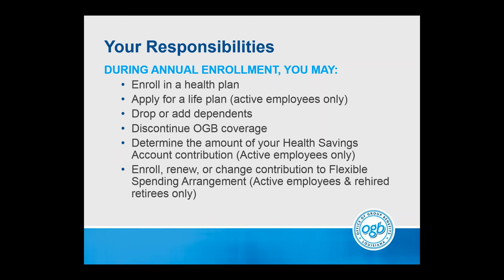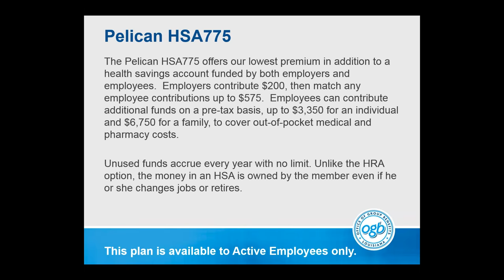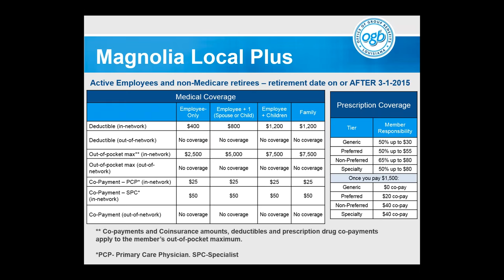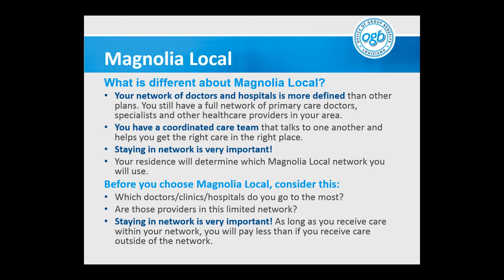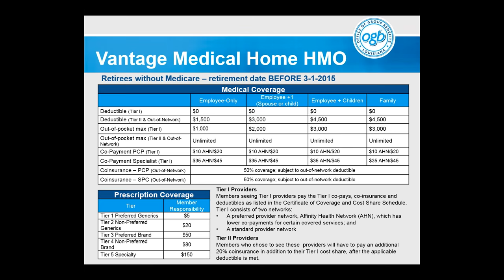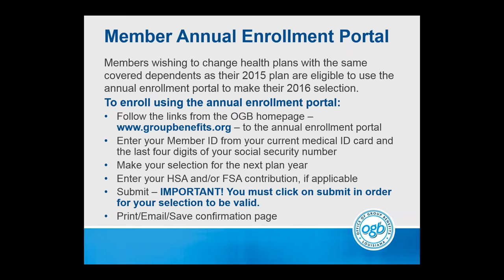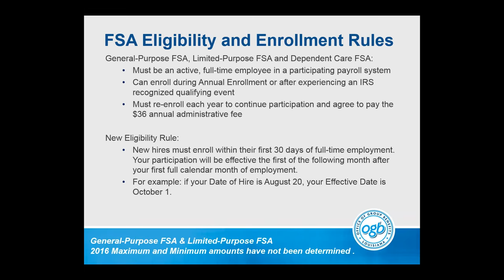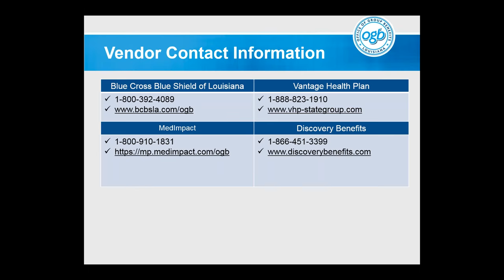OGB 2016 Annual Enrollment Webinar for Active Employees & Retirees without Medicare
Active employees and retirees without Medicare who cannot attend one of the Annual Enrollment meetings in person can learn more about the benefits available for 2016 by watching this video.

2016annual enrollment begins October 1 and ends November 15, 2015.